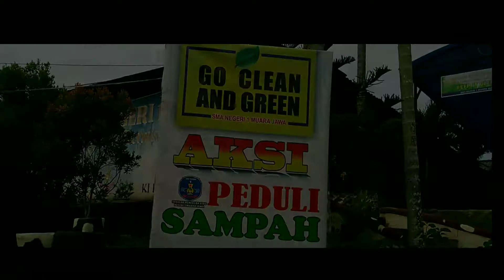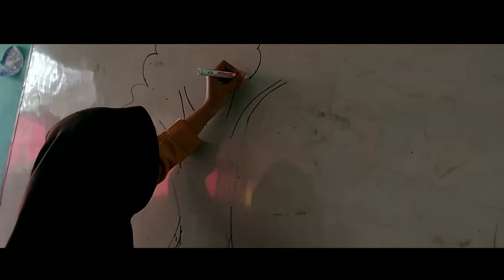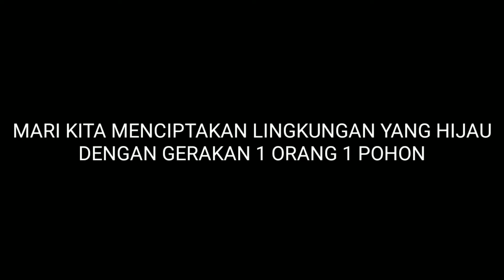Cinematic pentingnya pohon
Video cinematic 12 ipa 2
Tema edukasi tentang pentingnya menjaga alam dan kebersihan lingkungan  sekitar.

Seorang siswi yang ingin mengajak teman temannya menjaga alam untuk generasi di masa depan serta mengajak untuk menanam pohon karena 1 pohon akan menyelamatkan dunia

Official. : @dubmida_smarajaku
Editor. : @dickyaf76
Shoot. :@dickyaf76  @mnr_refan
Peran utama:@bintujufry313
Pemeran. :@dubmida_smarajaku